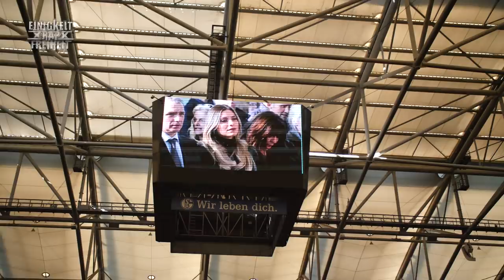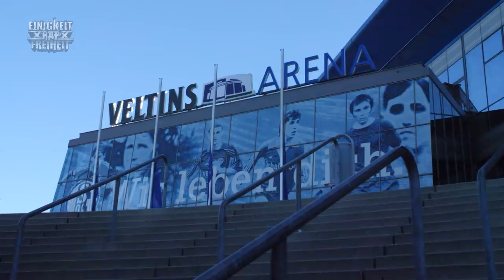EIN PILS AUF RUDI ASSAUER! I Hubi auf Schalke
Rudi Assauer ist nach langer Krankheit gestorben. In der Arena auf Schalke wurde dem ehemaligen Schalke Manager mit Pils und Bratwurst gedacht. Da musste Hubi als treuer Fan natürlich dabei sein. Die Akkreditieren hat er verbummelt und war auf "Pöbel-Niveau" unterwegs, um Stimmen von Fans und Fußball-Promis einzufangen.
Kamera: Tim Tihon
Schnitt: Hubertus Koch
Redaktion: Hubertus Koch
Auf seinem neuen Kanal beschäftigt sich Hubertus Koch künstlerisch mit deutschrap, dem Heimatbegriff und der gesellschaftlichen Verantwortung des Einzelnen.

► Im Auftrag von Radio Bremen für funk